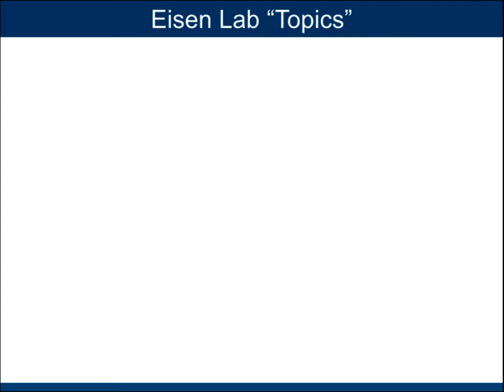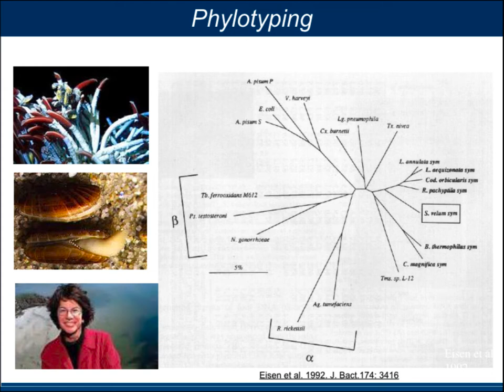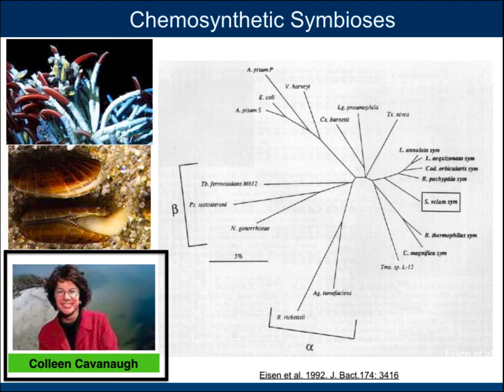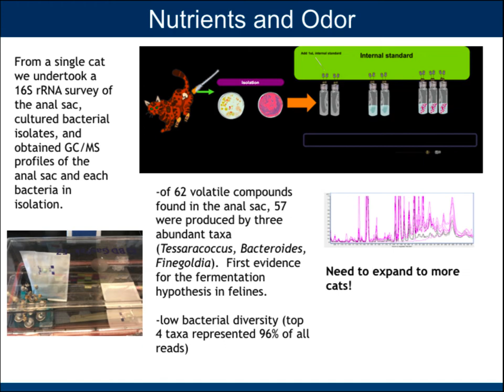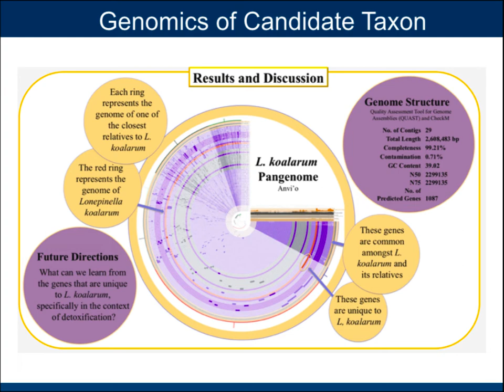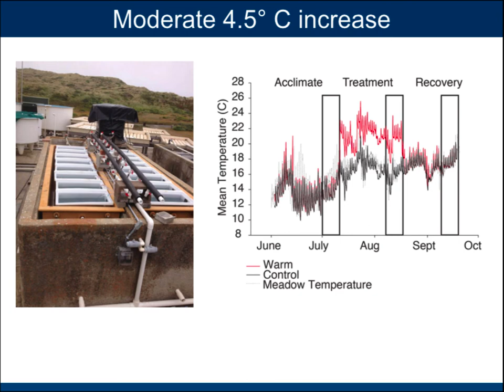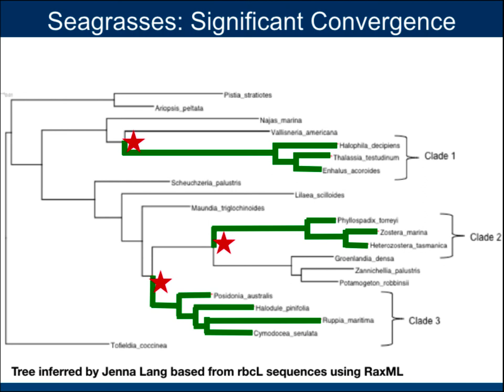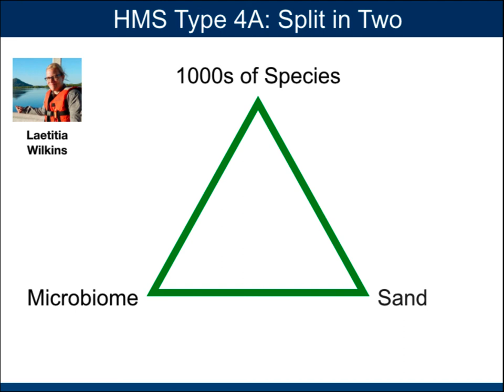Phylogenetic and Phylogenomic Approaches to the Study of Microbes and Microbial Communities.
Talk by Jonathan Eisen
April 29, 2019
At Novozymes in Davis, CA